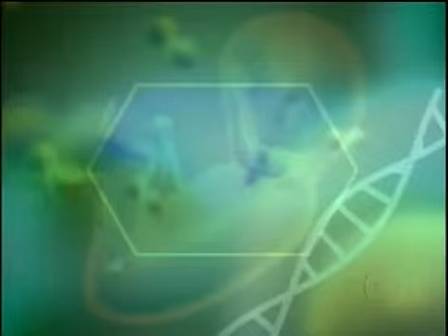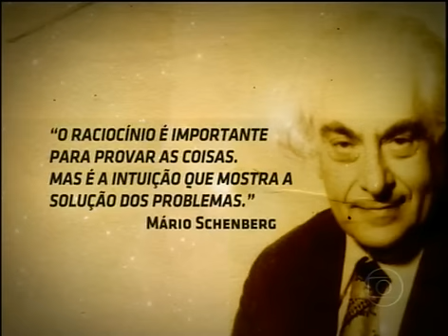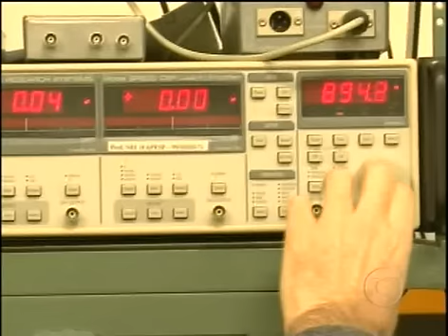Mário Schemberg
Físico e crítico de arte brasileiro

2/7/1914, Recife (PE)
10/11/1990, São Paulo (SP)

"E como já estou no fim de minha carreira, há um conselho que dou a vocês: não tenham medo. Porque se tiverem medo, nunca poderão criar nada de original. É preciso que não tenham medo de dizer alguma coisa que possa ser considerada como um erro. Porque tudo que é novo aparece aos olhos antigos como coisa errada. É sempre nessa violação do que é considerado certo que nasce o novo e há a criação."

Podemos dizer que tanto o físico teórico quanto o crítico de arte ou o político contestador estão em busca do novo. Este é o eixo em que se moveu Mário Schemberg.

Schemberg estudou na Faculdade de Engenharia do Recife, transferindo-se depois para a Universidade São Paulo. Em 1935, graduou-se em engenharia e em matemática pela USP. No ano seguinte, publicou um trabalho sobre eletrodinâmica quântica na Itália, iniciando sua carreira de físico teórico.

Trabalhou com cientistas de renome mundial nos Estados Unidos, entre 1940 e 1942. Schemberg foi considerado um dos maiores físicos do Brasil. Participou de vários projetos importantes na área de astrofísica. Foi ele quem batizou como processo Urca o ciclo de reações nucleares na formação de estrelas supernova, pesquisa que realizou com o físico George Gamow.

Em 1942, com o cientista indiano Chandrasekhar, descobriu o limite Schemberg-Chandrasekhar, em evolução estelar.
Mário Schemberg redigiu mais de uma centena de trabalhos científicos. Paralelamente, dedicou-se à política, sendo eleito deputado pelo PCB (Partido Comunista Brasileiro) em 1946, mas teve seu mandato cassado por motivos políticos.

Em 1953, retornou de seu exílio na Europa e foi nomeado diretor do departamento de física da Faculdade de Filosofia, Ciências e Letras da Universidade de São Paulo.

Começou a atuar como crítico de arte em 1958. Três anos depois, iniciou seu trabalho perante a Bienal das Artes. Schemberg desenvolveu uma fecunda atuação no mundo das artes plásticas. Além de crítico, foi também um grande colecionador, mantendo relações pessoais com muitos artistas, como Alfredo Volpi e Bruno Giorgi.

Em 1962, Schemberg elegeu-se novamente deputado, sendo mais uma vez cassado. Representou o Brasil na conferência de Kyoto, no Japão, em 1965, sobre partículas elementares.

Com a imposição do AI-5, em 1969, Schemberg foi aposentado compulsoriamente e perdeu seus direitos políticos.

Em fins da década de 1970, já uma figura de projeção nacional, intensificou sua atuação política. Denunciou o acordo Alemanha-Brasil e fez campanha contra o uso indevido de energia nuclear. Mário Schemberg foi reintegrado à Universidade de São Paulo em 1979, tornando-se, em 1987, professor emérito.

Faleceu em 1990, deixando uma filha, Ana Clara.